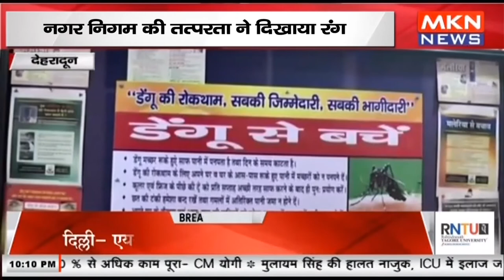देहरादून - डेंगू के केस में हो रहा सुधार, 351 मरीज ठीक, नगर निगम की तत्परता ने दिखाया रंग